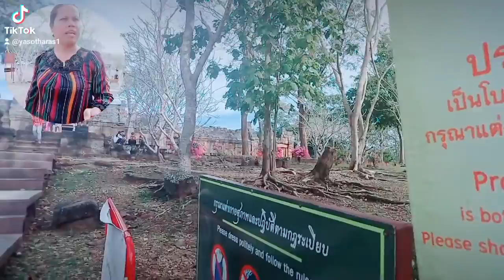ปราสาทหินพนมรุ้ง บุรีรัมย์ City of Gods, built for Lord Shiva, a Thousand years old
เชื่อว่าหลาย ๆ คนคงได้ยินมาแล้วว่าปราสาทหินพนมรุ้ง เป็นสถานที่สำคัญทางประวัติศาสตร์ของเมืองไทย ตั้งอยู่ในจังหวัดบุรีรัมย์
ปราสาทหินพนมรุ้ง หรือ อุทยานประวัติศาสตร์พนมรุ้ง เป็นปราสาทหินเก่าแก่ที่สร้างขึ้นจากหินทรายสีชมพูเป็นส่วนใหญ่ ตั้งอยู่บนพื้นที่ภูเขาไฟเก่าที่ดับสนิทไปแล้วในจังหวัดบุรีรัมย์ ซึ่งบริเวณนี้ในอดีตมีความอุดมสมบูรณ์เป็นอย่างมากทำผู้คนต่างเข้ามาตั้งถิ่นฐานจนขยายมาเป็นชุมชนใหญ่ คำว่า 'พนมรุ้ง' มาจากภาษาเขมร แปลว่า 'ภูเขาใหญ่' และจากหลักฐานทางประวัติศาสตร์ต่างๆทำให้สันนิษฐานว่าประสาทพนมรุ้งถูกสร้างขึ้นในราวพุทธศตวรรษที่ 15 - 17 เพื่อเปรียบเสมือนเป็นที่ประทับของพระศิวะ เทพเจ้าสูงสุดในศาสนาฮินดู ลัทธิไศวนิกาย โดยต่อมาในพุทธศตวรรษที่ 18 พระเจ้าชัยวรมันที่ 7 แห่งอาณาจักรขอม ได้หันมานับถือพุทธศาสนาลัทธิมหายาน เทวสถานแห่งนี้จึงได้รับการดัดแปลงเป็นวัดมหายานในทางพุทธศาสนสถานและได้มีการบูรณะก่อสร้างมาเรื่อยๆหลายสมัย จนตอนนี้ได้อยู่ในขั้นตอนการพิจารณาให้เป็นมรดกโลกอีกด้วย